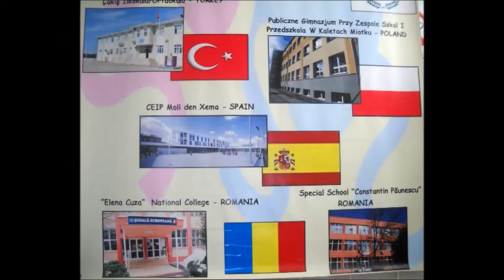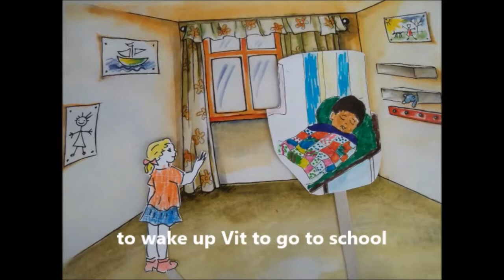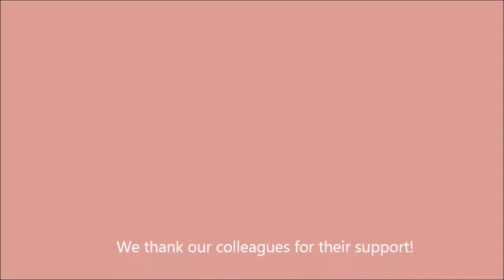La Rondalla d’en Vit - Spanish national story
Comenius project First stage -- Awesome children tales (ACT)